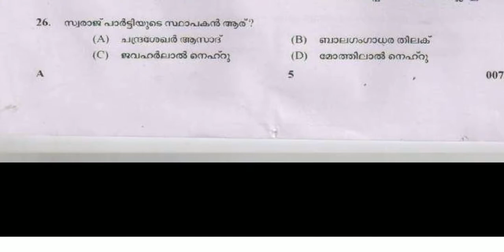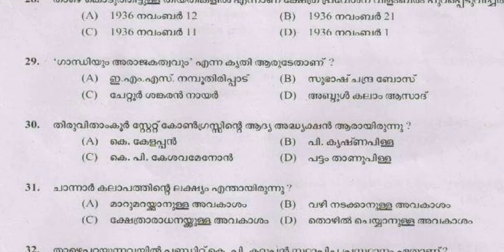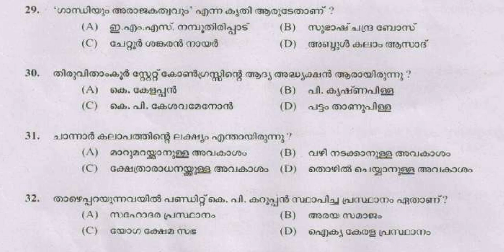32. PSC Previous Questions (5) Question Code : 007/2018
PSC Previous Question Paper in 2018
Specially Focused on VEO Exam

Included Topics in This Video

1. Swaraj Party

2.കേരളത്തിലെ നദികളുടെ പതനസ്ഥാനം

3.Temple Entry Proclamation 1936 Nov 12

4.Kerala & Indian Leaders Famous Books

5.Kerala Renaissance Leaders